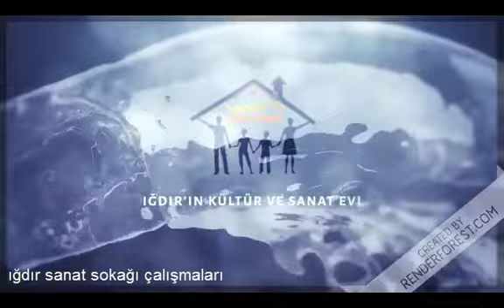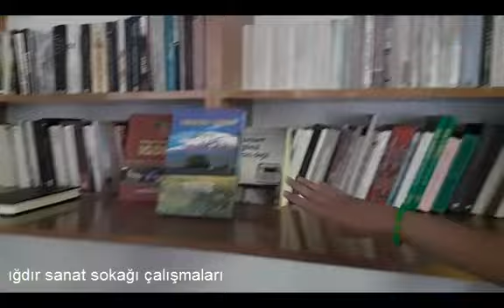ığdır sanat sokağı çalışmaları, haziran 2020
IĞDIRDA GÖRÜLECEK 51 YER
1- Tarihe tanıklık eden Iğdır Ejder Kervansaray’ını gör
2- Iğdır Soykırım Anıt müzesi ve Nuhun gemisini ziyaret et ve Anıt Sanat atölesini gez
3- ığdır Karakaleyi gez ve tırman.
4- Iğdır Aralık Ahura Harabelerini gör.
5- Iğdır Aralık Prenses süreyya çeşmesini gör.
6- ığdır Çilli geçidinden ığdır’ı seyret
7- Iğdır’ın en işlek caddesi olan vali yolunda semaver çayı iç.
8- ığdır Çakırtaş Akkoyunlu kümbetini gör
9- ığdır Korhan yaylası Tarihi ormanı gez
10 – ığdır Melekli irem bağlarını gez ve en güzel doğa resimlerini burada çek
11 – ığdır Melekli Taşdevri mağaraları ve kaya mezarlarını gör
12 – ığdır Melekli Ali Ekber Tufan anıtını ziyaret et
13 – ığdır Melekli Ata ocağını ve tarihi Çaybaşı cami kütüphanesini gez
14 – ığdır Melekli Nuhun izinde gezi parkurunda doğa yürüyüşü yap
15 – ığdır Melekli’de bisiklet, off road ve atlı gezi turlarına katıl
16 – ığdır Melekli Nevruz Festivaline katıl
17 – ığdır Melekli Kavun, buğday tarlaları ve meşhur kayısı bahçelerinde dolaş
18 - ığdır Korhan yaylasını korhan kalesini ve kara kiliseyi gez
19 - ığdır Kadıkışlak tarihi üzüm bağlarını gez
20 - ığdır Karakoyunlu Alican Ermenistan Markara sınır kapılarını gör
21 – ığdır Korhan Meteor çukurlarını gör
22 – ığdır Karakoyunlu Açık hava müzesini gez
23 - Iğdır Yaycı Melekli Karakoyunlu koçbaşlı mezar taşlarını ziyaret et
24 – ığdır Tuzluca Tekaltı dağına tırman
25 - Iğdır Tuzluca Cıyrıklı kuş cenetini dolaş
26 – ığdır Melekli Kültepe üzerinden Tekaltı dağının zirvesinden gün batımını izle ve kamp kur
27 – ığdır Tuzluca Tuz mağaralarını gez
28 – ığdır Tuzluca Gök kuşağı tepelerini gör
29 – ığdır Kent ormanını gez
30 – ığdır Türkiyenin en büyük doğal akvaryumu olan Bulakbaşı Karasu havzasında su altı dalışı yap
31 – ığdır Zor dağına tırman
32 – ığdır Büyük ve küçük Ağrı dağına tırman
33 – ığdır Aralık Rus kışlasını ve tarihi küçük Ağrı ormanını gör
34 - ığdır Aras havzasını gez ve balık tut,
35 – ığdır Nahcivan Ermenistan İran sınır hattını ve kapılarını gez
36 – ığdır Taşburun Kerbelayı ismail anıtını ziyaret et
37 – ığdır Aralık Ortaköy tarihi mezarlığını ve hamamı ziyaret et.
38 – ığdır oba köyü ve gedikli anıt mezarları ziyaret et.
39 – ığdır Nahcivan Tebriz çarşısını dolaş.
40 – ığdır Tuzluca Alabalık tesislerinde alabalık ye
41 – ığdır Tuzluca ekerek ve gaziler vadisini gez
42 – ığdır Meleklide Ozan Şerif’i tanı ve Azaplı Mikail’den nağmelerini dinle
43 – ığdır Tuzluca Ermenistan sınırında terkedilmiş protokol binasını gör
44 – ığdır’a gelmişken Bozbaş, Katık Aşı ve Patlıcan reçelini muhakak tat
45 – ığdır Aralık Kolikent ve Gödekli kümbetlerini ziyaret et.
46 – ığdır Bulakbaşı ve islam köy arası karasu havzasında su maymunlarını (Koypu) izle
47 – ığdır Aralık Yenidoğan Cehenem vadisini gez
48 – ığdır Melekli Rus bucağında Çöl ve Vahayı bir arada gör
49 – ığdır Kavaktepe ve Tuzluca Aktaş köyü tarihi mezarlıklarını ziyaret et
50 – ığdır Tuzluca Kızıltepe üzerindeki kızıl kaleye tırman
51 – ığdır’a gelmişken 76 km uzakllıkta Nahcivan Özerk Cumhuriyeti müzeleri ve Nuh kabrini ziyaret et